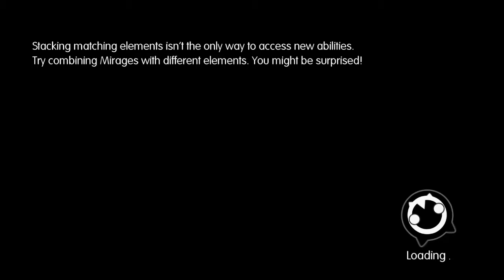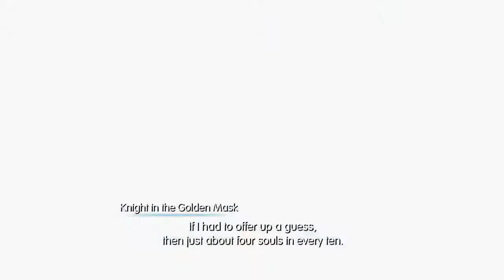World Of Final Fantasy Blind Maxima - Playthrough Pt29: Airship Difficultys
We do a little bit of story and use the airship for the 1st time... the controls suck!